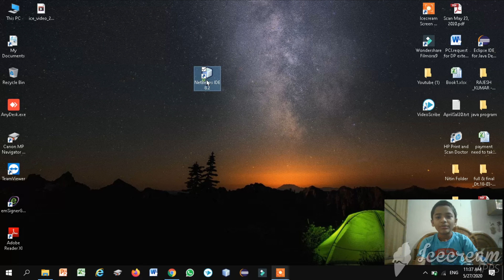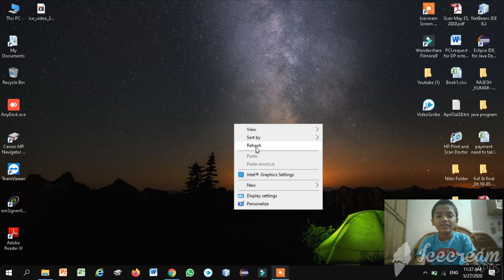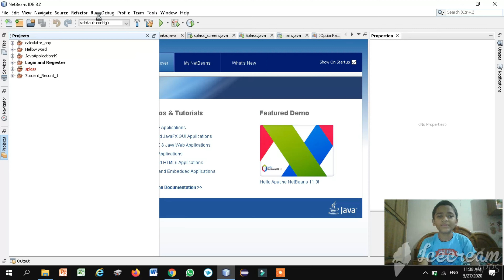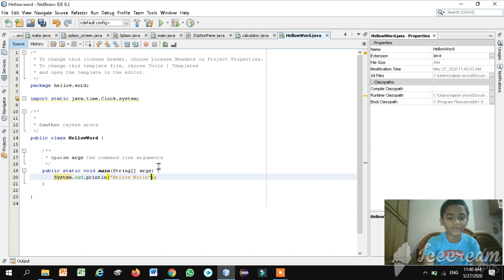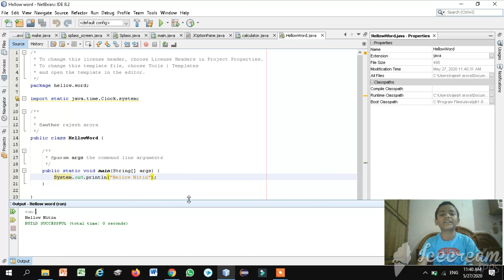How to make a simple java program (hello word) in NetBeans